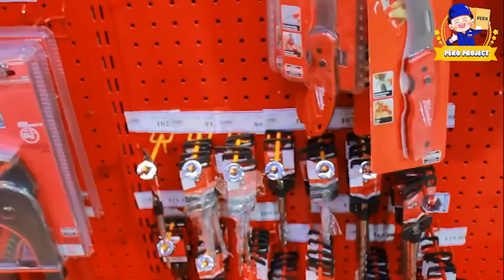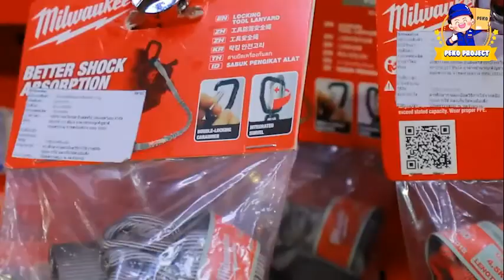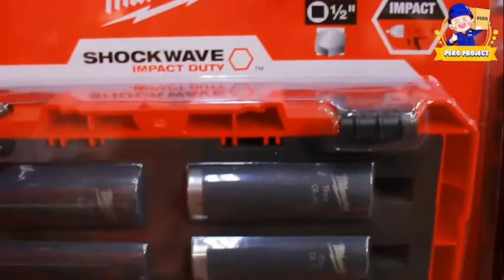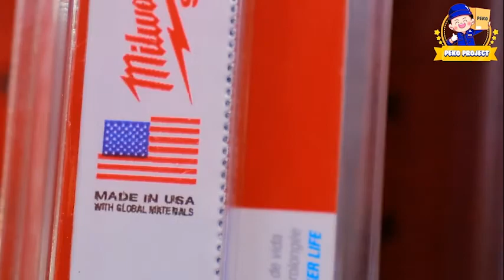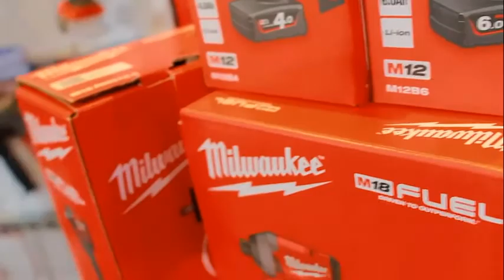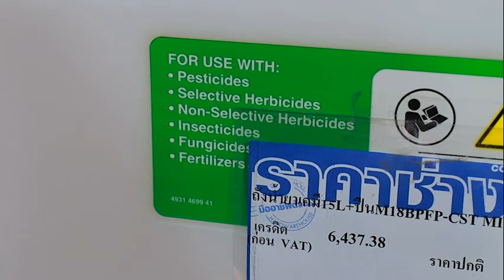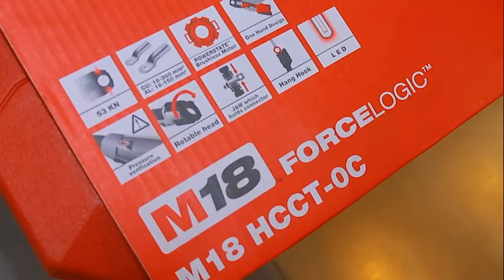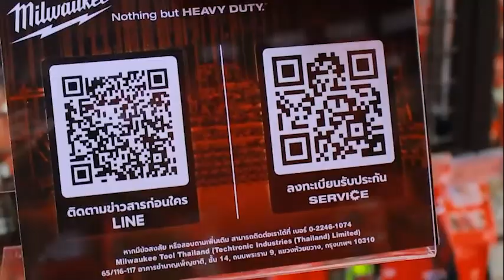HARDWAREHOUSE : PEKO MILWAUKEE PART 2 (TEST)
1.ฮาร์ดแวร์เฮาส์ สาขาบางนา โทร.02-707-2222
2.ฮาร์ดแวร์เฮาส์ สาขาเทพารักษ์  โทร.02-109-1266
3.ฮาร์ดแวร์เฮาส์ สาขาศรีราชา โทร.038-320-900
4.ฮาร์ดแวร์เฮาส์ สาขาระยอง โทร.038-949-999
5.ฮาร์ดแวร์เฮาส์ สาขาบ่อวิน โทร.033-005-489
6. ฮาร์ดแวร์เฮาส์ สาขาอมตะนคร โทร.033-006-633
📍และมีสาขา Extra 3 สาขา
1.hardwarehouse Extra สาขานครสวรรค์ โทร.056-313-777
2.hardwarehouse Extra สาขาพัทยา โทร.038-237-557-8